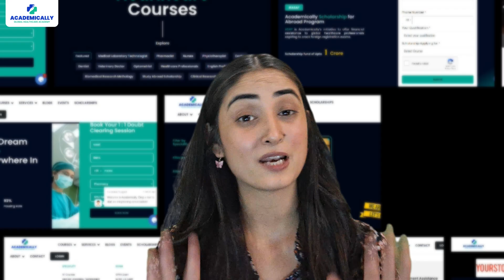Scope of D Pharm Students : India Vs Abroad | Career Opportunities for Diploma in Pharmacy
💊 Completed D.Pharm? Wondering what’s next?
In this detailed video, we explore the scope of Diploma in Pharmacy (D.Pharm) in India vs Abroad, including career options, salaries, and future pathways for pharmacy diploma holders.

Hosted by Priyanka from Academically, this session covers everything you need to know about how a D.Pharm qualification can open doors in both domestic and international healthcare sectors.

🎯 What You’ll Learn:
✔️ Scope of D.Pharm in India
✔️ Salary expectations in India vs abroad
✔️ Top countries offering career opportunities for D.Pharm students
✔️ How to work as a Pharmacy Technician in Australia
✔️ Best career alternatives after D.Pharm
✔️ Scope of Diploma in Pharmacy in Australia
✔️ Pathway to higher studies like Pharm D / B.Pharm

This video is perfect for students, job seekers, and parents looking for clarity on the career in pharmacy post D.Pharm.